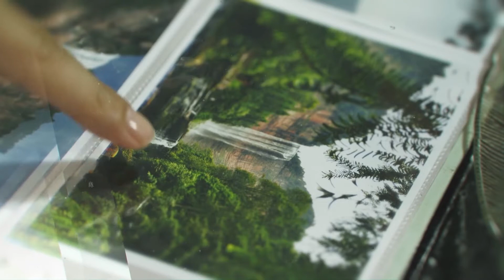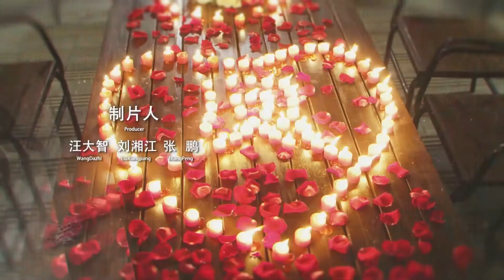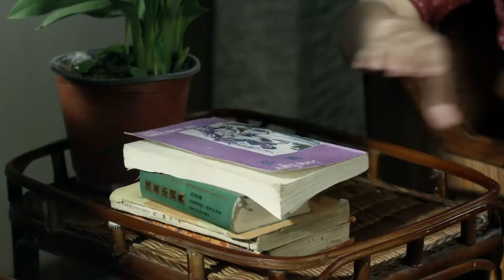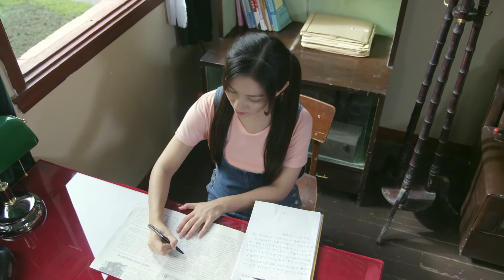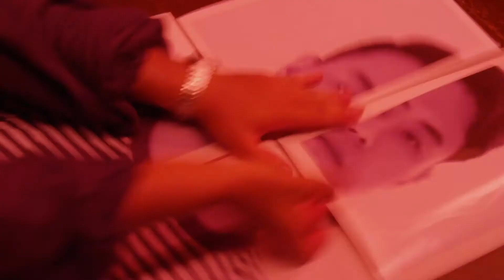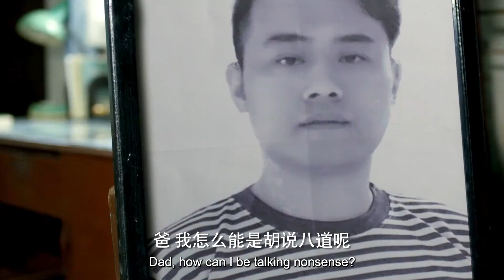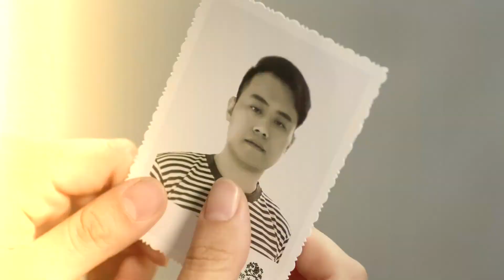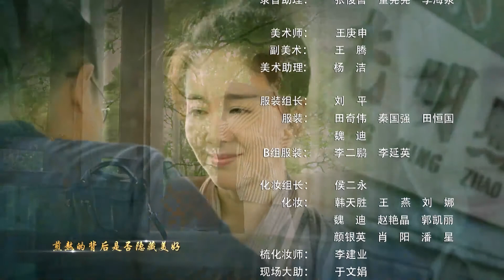【ENG SUB】EP 05丨Happy Photo Studio丨Xing Fu Zhao Xiang Guan丨幸福照相馆丨Lin Yong Jian，Zuo Xiao Qing